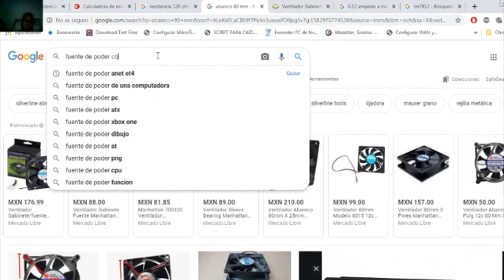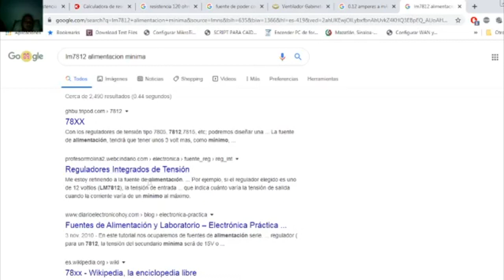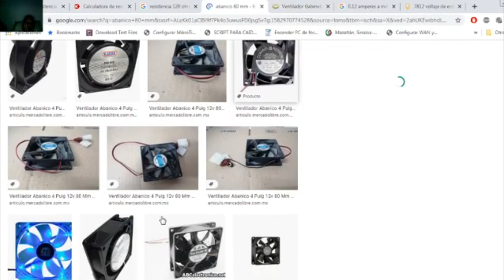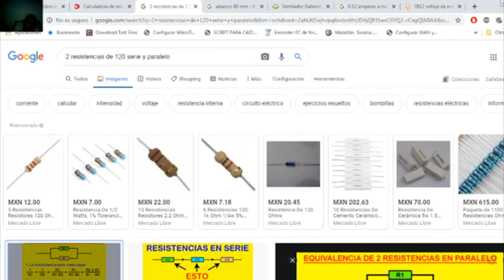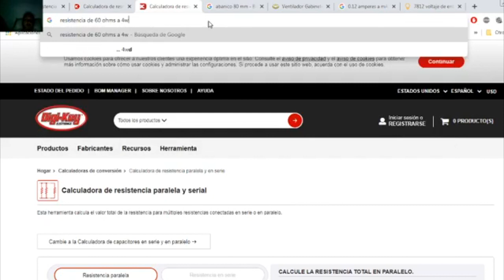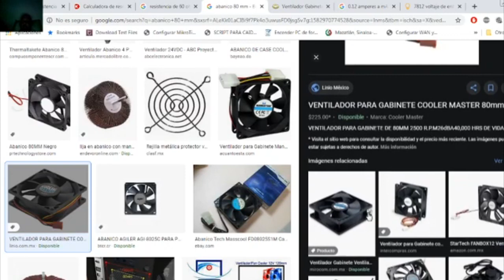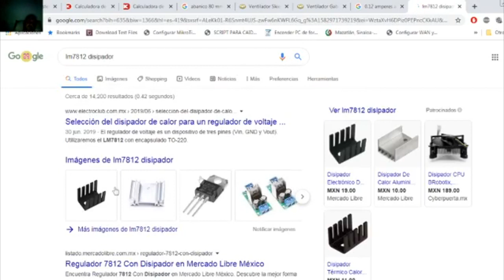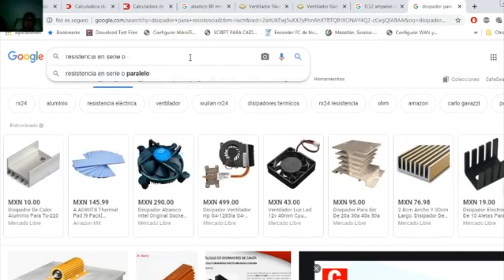alimentar un abanico de 12v con fuente de 24v tambien sirve para LEDS y otras aplicaciones